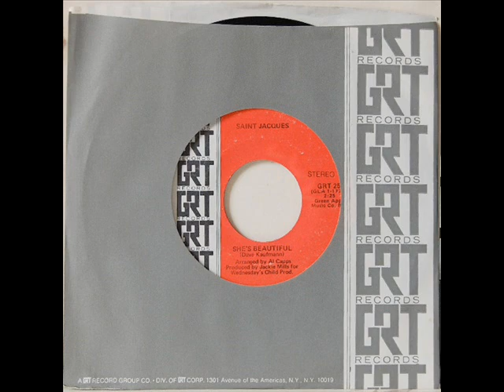Saint Jacques - She's Beautiful